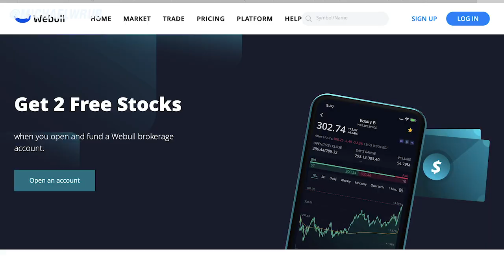FINALLY! $2000/mo Stimulus Checks NOW COMING?! Second Stimulus Check Update | UNEXPECTED GREAT NEWS!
This is your Second Stimulus Check update, stimulus package update, and stimulus check 2 update as of Saturday, November 14th for the new stimulus bill. This video covers the second stimulus package, the stimulus update, the new stimulus package, the economy, and the stock market, and the contested election.

At a press conference Friday, Pelosi accused Republicans of playing down the threat the virus posed and denying the results of the election. House Speaker Nancy Pelosi called again for negotiations with Republicans on a fiscal-stimulus package, saying the spike in Covid-19 cases is a “red alert,” but the problem is that she didn’t offer any new proposals for a compromise. Yesterday, on Friday Pelosi came out and said that “their focus in the lame duck continues to be on virus relief -- this is a red alert.” And she said that she “urges Republicans to acknowledge the crisis and come to the table to work on stimulus relief.” Big news here though is that even though both democrats and republicans remain divided on a number of issues House Speaker Nancy Pelosi (D-Ca.) said Friday things in Congress will be different when President-elect Joe Biden takes the oath of office on Jan. 20. At a news conference on Friday at the capitol, Nancy Pelosi said that “may I remind you that we have a president of the United States, and that that is so very important.

Sen. Bernie Sanders (I-Vt.) took to Twitter Thursday night, calling for a “real stimulus package” that extends beyond what has been proposed. He said that “The pandemic is surging, and tens of millions of Americans are facing economic devastation.” Ultimately Sanders explained that “The Senate needs to pass a real stimulus package NOW that provides $2,000 a month to the working class, $600 a week to the unemployed and expands Medicare to all,” the tweet said.

Bottom line is that right now, Democratic lawmakers have demanded a larger stimulus package with more federal help for poorer families and Republicans have insisted there is a focus on liability protections and a smaller more targeted package. Sen. Patrick Leahy (D-Vt.), vice chairman of the Senate appropriations committee, said that “this country is headed for a deadly winter, and it is long past time for us to provide the resources the country needs to get this virus under control and our economy back open.” He explained how legislators face a looming Dec. 11 deadline to avoid a government shutdown and how Republicans in the Senate have already offered a $1.4 trillion proposal to fund the government earlier in the week. Patrick Leahy explained how “These bills do not provide any such relief” and  said in a statement on Friday that any final spending agreement would need to include stimulus measures. Unknown is whether those measures will be part of a spending deal or a separate piece of legislation.

The House returns to session next week, with no public schedule for any renewal in stimulus negotiations. Pelosi and Senate Democratic leader Chuck Schumer Thursday reiterated that their $2.4 trillion proposal needs to be the starting point for talks. And McConnell has advocated for about $500 billion, a top-line number well below the Trump administration’s roughly $1.9 trillion negotiating position before Election Day. Many lawmakers see little likelihood of a deal before President-elect Joe Biden takes office, and with the control of the Senate next year still in question, Democrats have a shot at retaking the upper chamber if they win two runoff races in Georgia on Jan. 5.